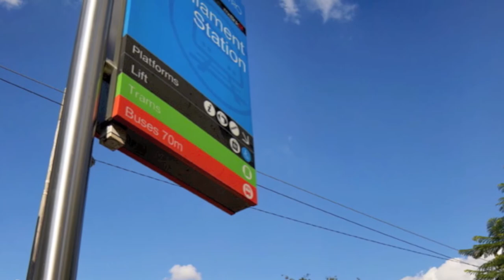Quest Royal Gardens Property Information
Welcome to Quest Royal Gardens, Fitzroy. Accommodation that is a hidden oasis located within walking distance to Melbourne CBD, Lygon St and Brunswick St. Our Serviced apartments are only metres to the Carlton Gardens, Royal Exhibition Building, St Vincent's Hospital, Melbourne Museum and an array of shopping strips.
Amid a tranquil garden setting, Quest Royal Gardens offers one, two, three and four bedroom apartments with fully equipped kitchens, laundry facilities, generous living and dining areas, allowing guests to relax in comfort and privacy.
The property feature's an outdoor swimming pool and spa, barbecue facilities and on-site car parking. Valet dry cleaning, grocery pickup, breakfast room service or hampers are also available along with chargeback at selected local restaurants.